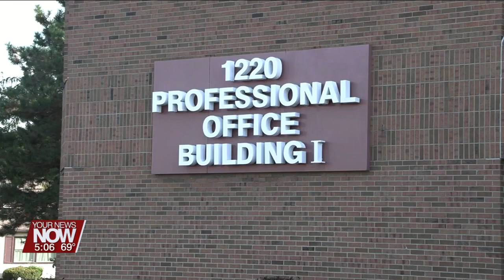National Midwifery Week shines a spotlight on midwives and the care they provide